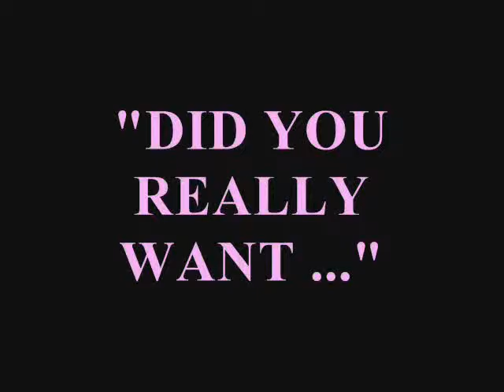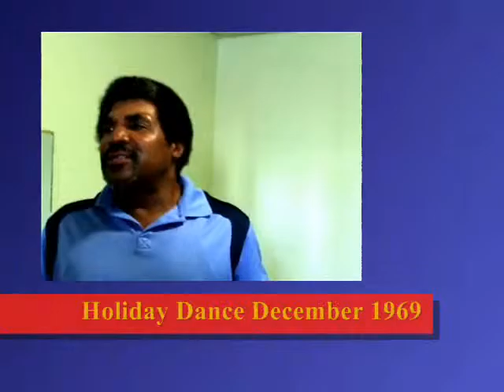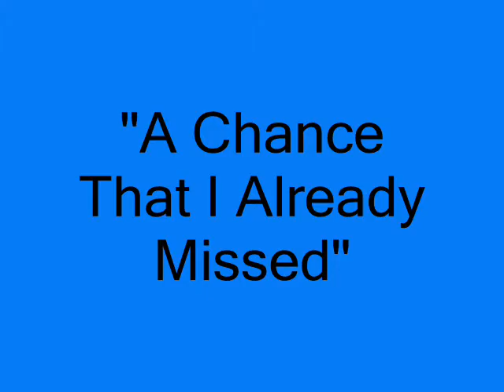"Did You Really Want Me To Leave" by Warren Webster Alston Jr - Incomplete October 18 2015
A Flashback to 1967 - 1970. It is roughly performed, and needs both revision and practice. I haven't sung this song for nearly 2 years.